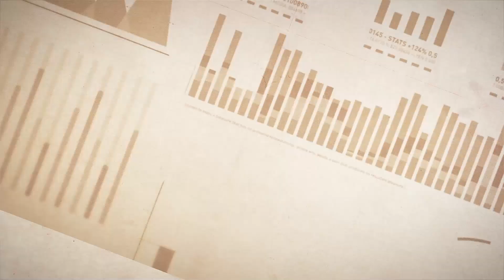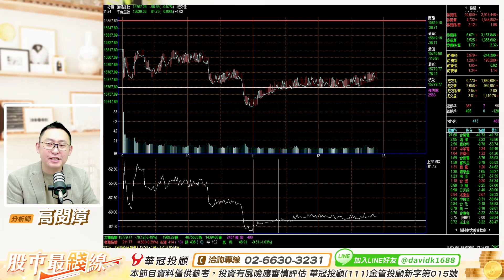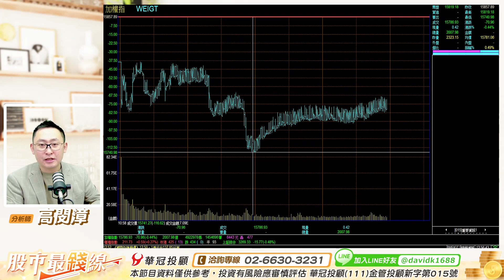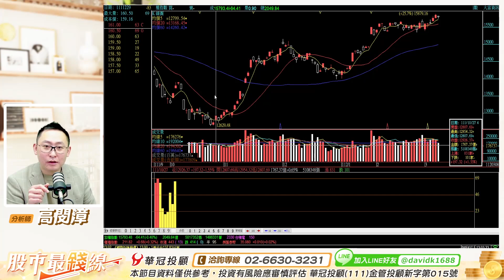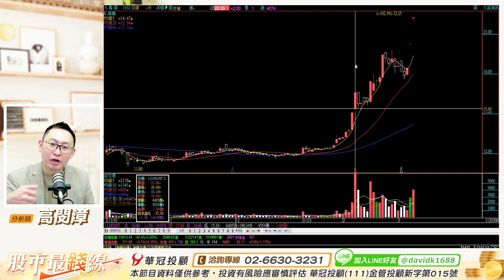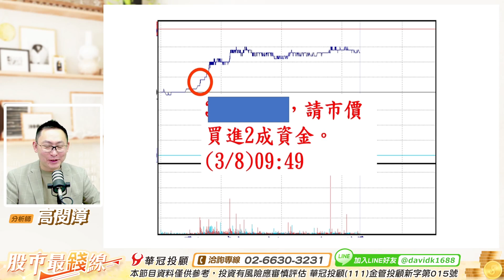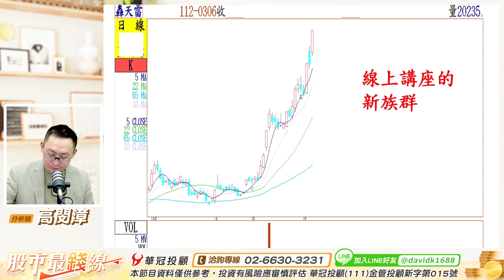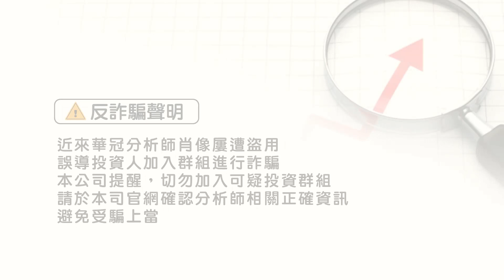'23.03.08【股市最錢線】3月升息2碼？？恭喜全國會員，金兔6號，8227巨有科，第8個燈狂賺150%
主持人：黃品樺
來賓：高閔漳 顧問
主題：線上講座你報名了嗎↓↓↓↓
節目時間：週一 ~ 週五
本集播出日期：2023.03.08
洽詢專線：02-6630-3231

▍九八新聞台@大台北地區 FM98.1